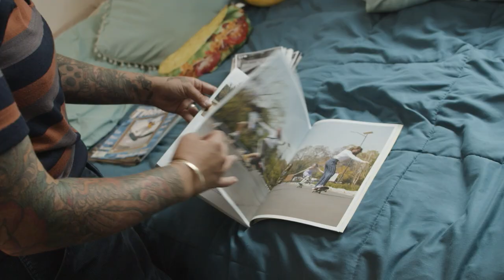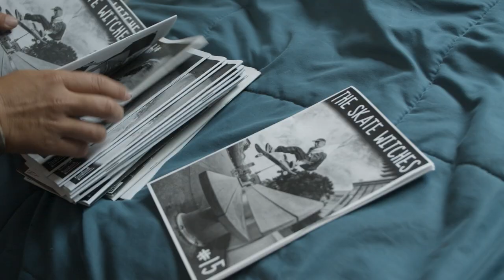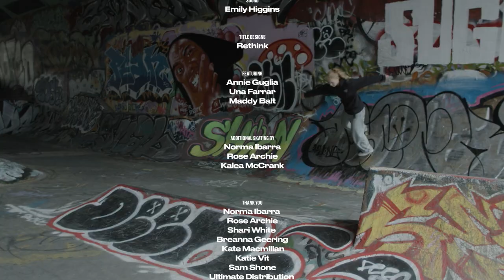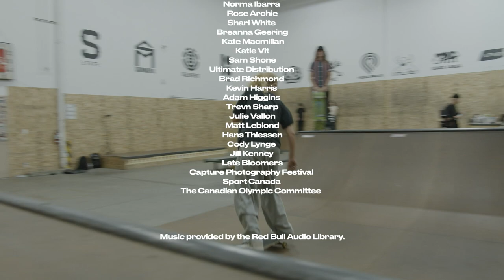Keep Pushing Episode 2 | Annie Guglia | Maddy Balt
Exponential Growth: In 2020, women's skateboarding is the fastest growing market in skateboarding, but that doesn't come without challenges. Following Canada's top women skaters, Maddy Balt, Una Farrar & Annie Guglia, Exponential Growth explores the pros and cons of this welcomed yet unexpected boom.